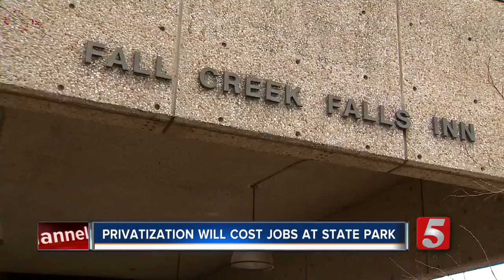Fall Creek Falls Inn Looks To Privatize Costing State Employees Their Jobs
Winter has typically been a quiet time at Fall Creek Falls State Park, but in the parking lot of the Inn and Conference Center a crowd grew.